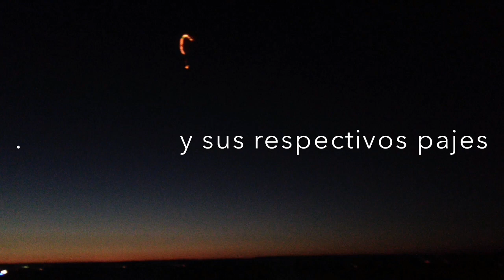Aerocabalgata Alarilla 2015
Los reyes bajan volando desde la  Muela de Alarilla